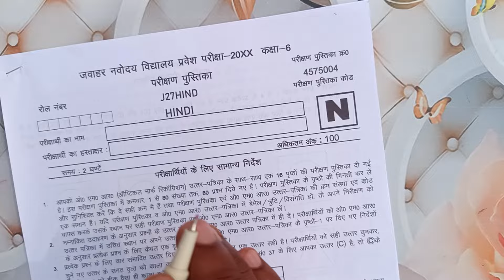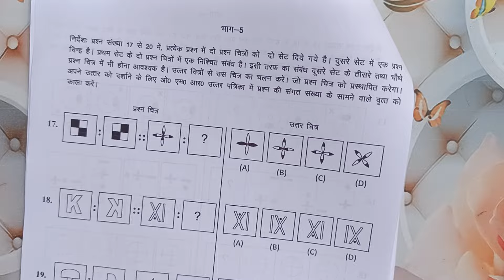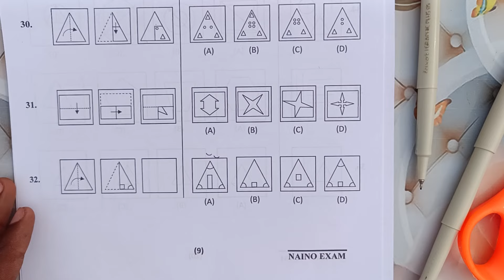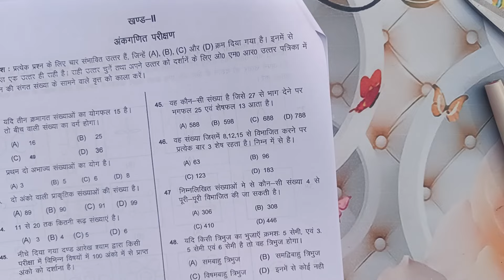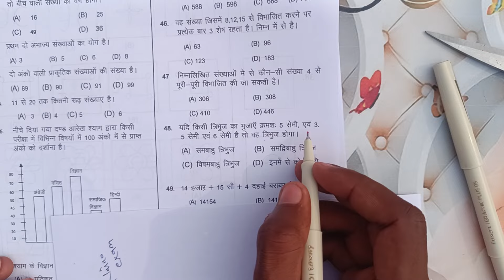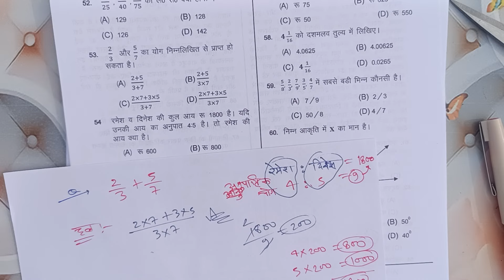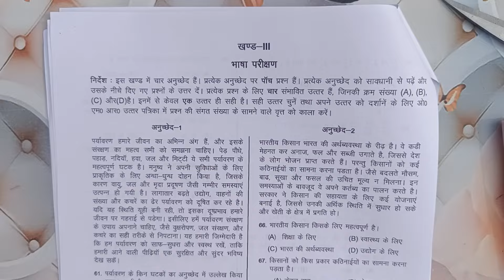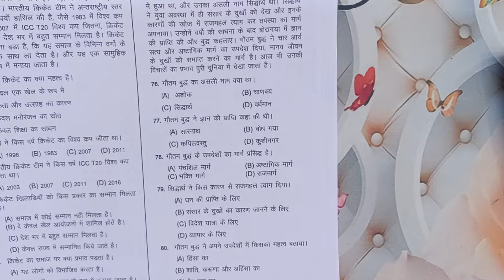🔴वायरल पेपर {🙏}/Navodaya Vidyalaya 2025 Ka Paper | नवोदय विद्यालय प्रवेश परीक्षा पेपर 2025 Cass 5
Your Qurises:-

नवोदय विद्यालय
जवाहर नवोदय विद्यालय का पेपर
नवोदय
navodaya vidyalaya
jawahar navodaya vidyalaya solved paper 2025